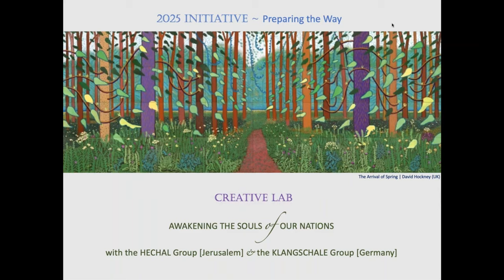Creative Lab ‘Awakening the Soul of our Nations’ - Part 1 - Alignement